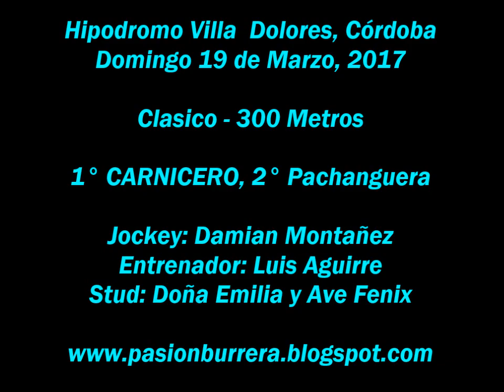Carnicero, Villa Dolores (19-03-17)